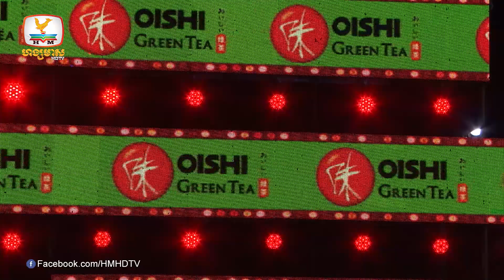តន្ត្រី OISHI Concert​ 2017 - ធែល ថៃ - បេះដូងអើយឯងហត់ហើយ 08 10 2017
បេះដូងអើយឯងហត់ហើយ ពីលោក ធែល ថៃ ពិរោះរណ្ដំចិត្តអ្នកគាំទ្រ ក្នុងកម្មវិធីតន្ត្រីទេសចរណ៍ OISHI Concert កាលពីសប្ដាហ៍មុននៅខេត្តបាត់ដំបង។
ទស្សនាលើ Youtube : youtu.be/0dqPXDgQIRE